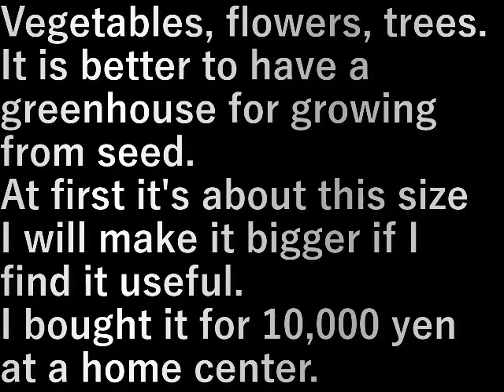温室の組立て(2023,3,24) building a greenhouse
野菜・花・木。
種から育てるには温室があった方が良い。

最初はこれぐらいの大きさで
使いでのあるものとわかれば大きくします。

ホ－ムセンタ－で買ってきました１万円。

Vegetables, flowers, trees.
It is better to have a greenhouse for growing from seed.

At first it's about this size
I will make it bigger if I find it useful.

I bought it for 10,000 yen at a home center.

設備屋の適当田舎暮らし